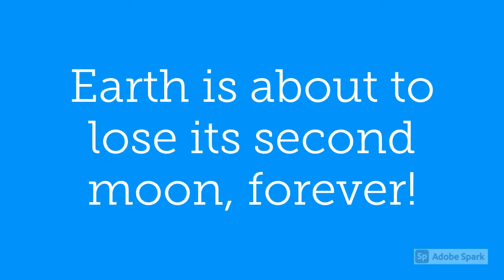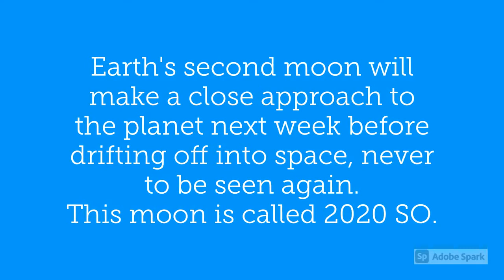This Week In Space.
This week is space. The week starting with the 25th January 2021.